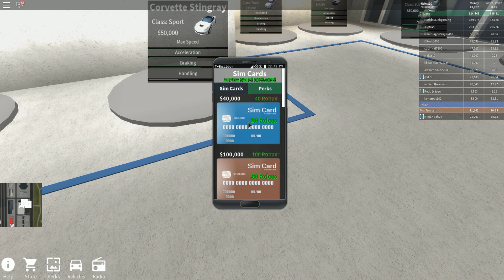LOS MEJORES COCHES DE ROBLOX !! Vehicle Simulator Roblox - Neks10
Pero cuanto coche modo pro!! XD

►►► Nuestro apartado postal de Sulii y Neks

Nombre : Sulideisy Jimenez
Direccion : Apartado Postal #10
                   Jiutepec , Morelos México  CP: 62551